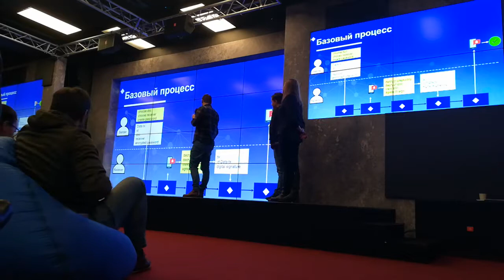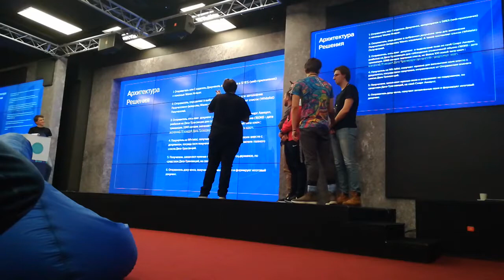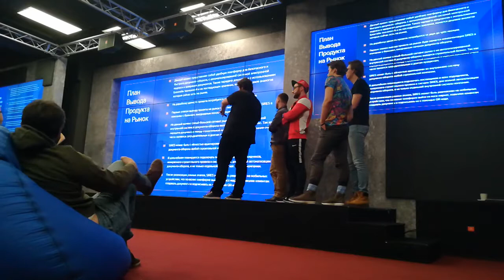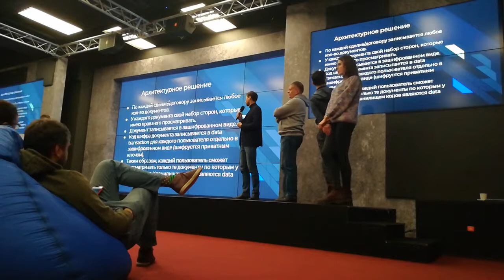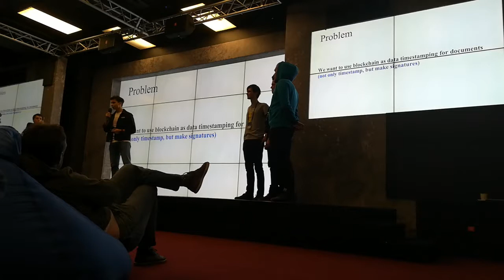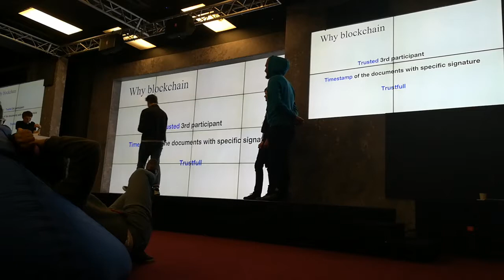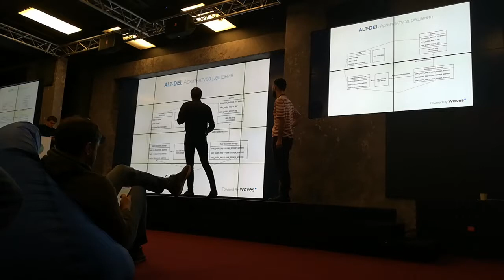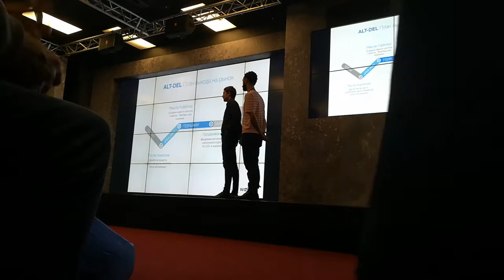Финал хакатона Waves ч.6